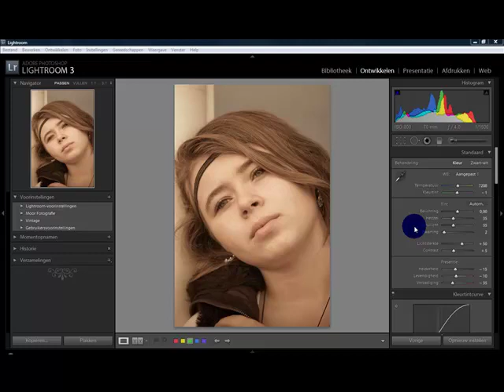Zelf een Lightroom Preset Maken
Een preset in Lightroom is heel basaal niet meer dan een vooraf opgestelde lijst met instructies die je kunt toepassen op een afbeelding. Ik denk dat deze presets heel tijdbesparend kunnen werken, maar toch wil je het advies meegeven om ze wel met beleid te gebruiken.